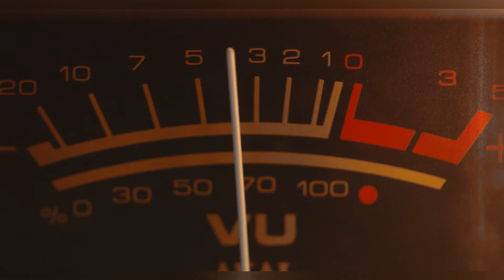NIK THE KING - CHASING SHADOWS (OFFICIAL MUSIC VIDEO)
AVAILABLE worldwide on all music streaming platforms